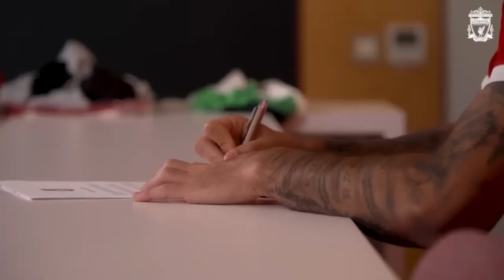How Good Is Dominik Szoboszlai Actually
Dominik Szoboszlai, born 25 October 2000) is a Hungarian professional footballer who plays as a midfielder for Premier League club Liverpool and captains the Hungary national team. A versatile player, he is able to play as a box-to-box midfielder, right midfielder or attacking midfielder.

Coming through the youth system, Szoboszlai made his senior debut in 2017 with Austrian club FC Liefering, the reserve team of Red Bull Salzburg. In January 2018, Szoboszlai debuted with the parent club, becoming a starter from the 2018–19 season. Following three seasons, where he helped his club win three league titles and two domestic cups, in January 2021, Szoboszlai moved to Germany at RB Leipzig, a club associated with Red Bull Salzburg, for a reported of €20 million, making him the most expensive Hungarian footballer of all time. In his three seasons at the club he helped his side win two DFB-Pokal titles. In July 2023, he joined Liverpool after they paid his release clause of €70 million, making him the club's fourth-most expensive signing of all time.

Szoboszlai represented Hungary internationally, both at youth and senior levels. He made his senior debut at the Euro 2020 qualifiers, helping his country qualify to the finals by scoring in the last minute in the play-offs against Iceland.

The ease in which Dominik Szoboszlai has settled and taken centre stage at Liverpool is impressive. His goals deserve to be played on loop, his passing and ball-carrying has been elite, but it's the huge shifts out of possession for me... Does the work of two midfielders at times